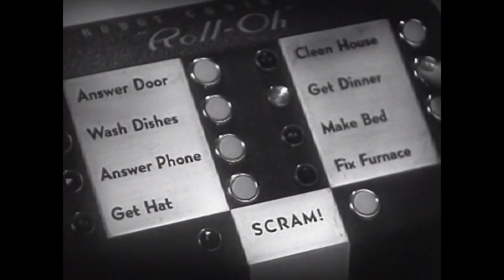amazing - countdown to 2024 - 3